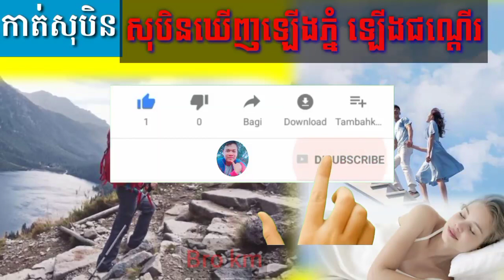សុបិនឃើញ ឡើងភ្នំ ឡើងជណ្ដើរ និងឡើងអ្វីមួយ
តាមរយៈវីដេអូនេះខ្ញុំចង់បង្ហាញបងប្អូនទាំងអស់គ្នាពីទំនាយយល់យសុបិនឃើញ ឡើងភ្នំ ឡើងជណ្ដើរ និងឡើងអ្វី៌៌មួយ សារថ្មី
Through this video, I want to show you all about prophecy, dreaming, climbing mountains, climbing stairs and climbing something new.